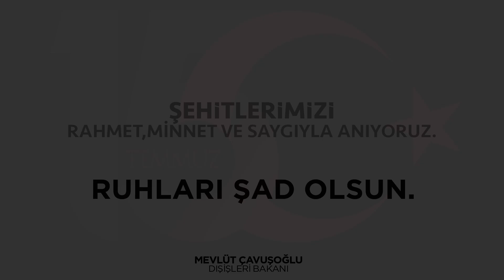15 Temmuz Destanı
15Temmuz’un yıl dönümünde demokrasi ve vatan uğruna canını veren kahraman şehitlerimizi rahmetle, gazilerimizi minnet ve şükranla anıyoruz.

Darbe’ye darbe yapan bu aziz milletin mensubu olmaktan büyük gurur duyuyorum.